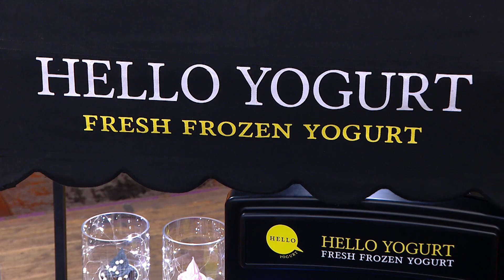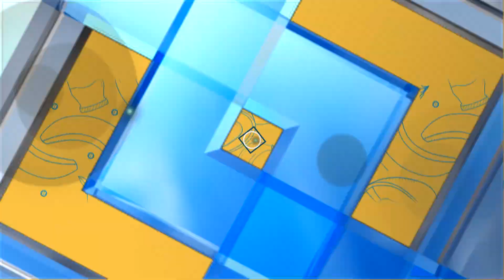ละลานตา! รวมร้านเด็ดๆ งานครัวคุณต๋อย EXPO Season5 (1/2) 21 ก.พ. 63 ครัวคุณต๋อย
อาหารร้านดัง! รวมร้านเด็ดๆ งานครัวคุณต๋อย EXPO Season5 (2/2) 21 ก.พ. 63 ครัวคุณต๋อย